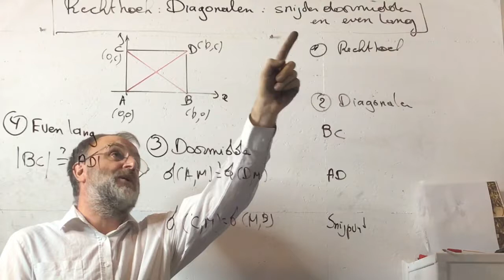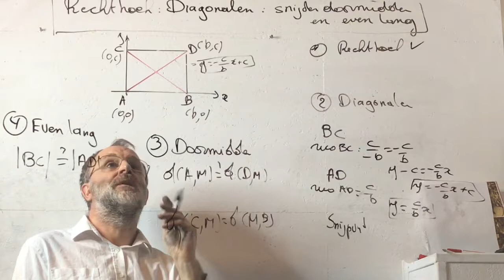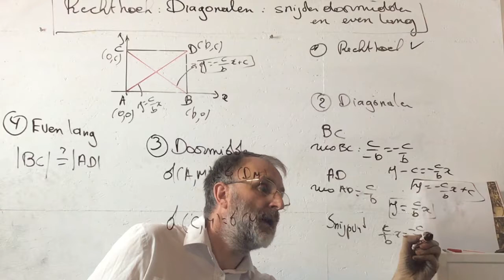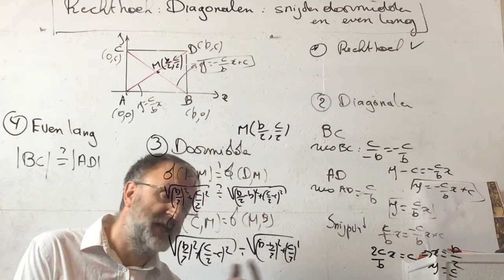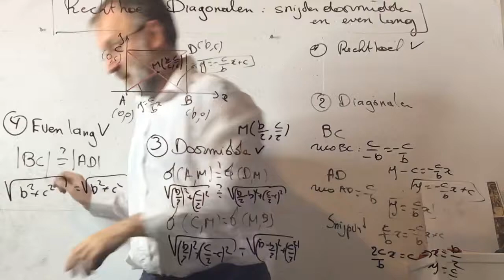637 Bewijs : bij een Rechthoek de diagonalen gaan door midden en zijn even lang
Rechthoek : diagonalen door midden en even lang : bewijs

De Arabieren veroveren Jeruzalem nadat de Grieks-orthodoxe patriarch Sophronius de stad heeft overgegeven teneinde een herhaling te voorkomen van de slachting die zich bij de Perzische verovering (zie: 614) heeft voorgedaan. Kalief Omar I roept de zogenaamde divan in het leven; deze raad registreert het staatsinkomen en de verdeling van de oorlogsbuit.